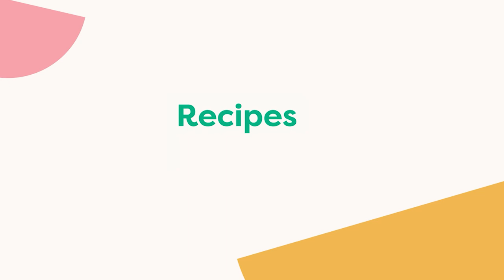Quantum Biology with Professor Jim Al Khalili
Today I welcome the award-winning science communicator Professor Jim Al-Khalili to the podcast. Renowned around the world through his writing and broadcasting, he is also a leading academic making fundamental contributions to theoretical nuclear physics and quantum biology as you will hear. He is also host of the long running “Life Scientific” on Radio 4.

Today’s conversation is not just complex, it’s confusing. And you’ll probably gather throughout our chat, I was pretty confused. I do my best to breakdown the science for you as we progress through our conversation, but the validating message that Jim confirms is : “If you’re confused, You understand it!”

Jim’s upbringing in iraq and what led him to physics
The Quantum vs Classic systems
Where Quantum physics has a role
Life on the Edge - one of the only books  detailing Quantum Biology
Why Quantum Mechanics is  so important
Some weird quantum effects such as entanglement and tunneling
Why Quantum mechanics has a role in biology
Heredity and how it is possible that replication occurs with so few errors
Where the boundary between classical and quantum systems exists
Quantum mechanics and Photosynthesis
Jim’s thoughts on Urban electromagnetic disruption
Human Consciousness
AI and humans
Artificial General intelligence versus machine learning
Jim’s latest grant to examine the borders between quantum and the classical world

You can read his book “Life on the Edge”, which is a fantastic historical look at how the quantum world has influenced biology and why it’s important.

CHAPTERS:

Timecodes:
00:00 - Introduction
09:32 - Controversial Physics
23:26 Gene Mutations & Magnetic Fields
31:30 - What is Consciousness
44:43 - Will AI Take Over?
52:00 - Researching The Quantum World With $3 Million